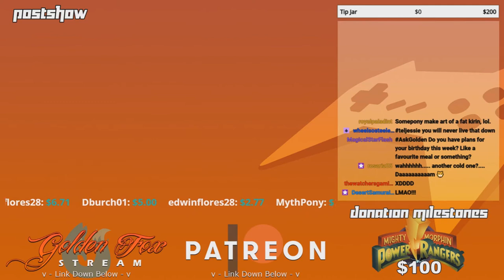Top 25 Clips of 2020 - Compilation Clip Reel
And coming to 2020 are its Top 25 Clips. An odd, and pretty underwhelming year (Mostly due to the pandemic and having to take the fall classes). But there were definately moments worth looking back on.

Small note, if anyone wonders why there wasn't a single clip about the "Orb Menu" from Timespinner... no one clipped them.

Featured Clips & Links

0:00 - Intro

0:08 - 25. Dangit Keychi! by MagicalStarFlash

0:45 - 24. Surprise Attack by Derekthebrony

1:02 - 23. Thunder ThunderThunder Thunder Thunder by RainbowDashfan26

2:02 - 22. Cannot escape the UFO by Derekthebrony

2:43 - 21. kinky and you know it by Agent__G_

3:04 - 20. myth's cuteness award by wheelsosteele95

3:42 - 19. "Not in, or on, my house!" by NelsonDemifur

4:12 - 18. Smooth, Solar, Smooooth :3 by galaxydva1017

4:26 - 17. Jasper did it!! by rippleeffect_mlp

4:56 - 16. Jesse Broke the Stream by twilyx360itis4realzy

5:23 - 15. Obama's N word pass!! by DesertSamuraiJD

5:53 - 14. Golden finally got it to work! by MagicalStarFlash

6:52 - 13. Surprise SawBlade! by NelsonDemifur

7:22 - 12. But we're out of the Water! by Derekthebrony

7:37 - 11. Laughing Bliss by MorphiusFM

8:37 - 10. BOMBS AWAAAAAY!!! (Mini Golden-Screech warning) by zegamergirl2013

8:56 - 9. It's a Roof cleaner not a Pool cleaner by sapphireatlas98

9:57 - 8. Chunky As F! by MagicalStarFlash

10:27 - 7. HARDER?? -- C'mon, why not Softer? by MorphiusFM

11:28 - 6. Logic can't handle dinner by DesertSamuraiJD

12:08 - 5. Congrats WolfHead! KeepTheWood by DesertSamuraiJD

13:08 - 4. SolarCream by equestriaguy637

13:50 - 3. YOUR NOT TOUCHING HIM by equestriaguy637

14:33 - 2. Cold one cracking Summons Solar!!! by DesertSamuraiJD

15:31 - 1. And a while Keyframe appears to kill the burp wars!!! by DesertSamuraiJD

16:22 - Outro